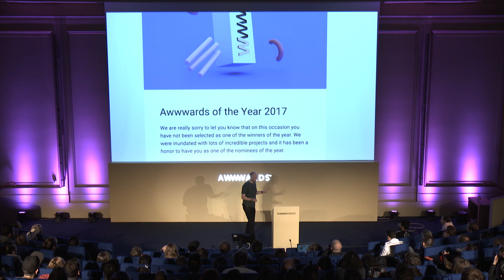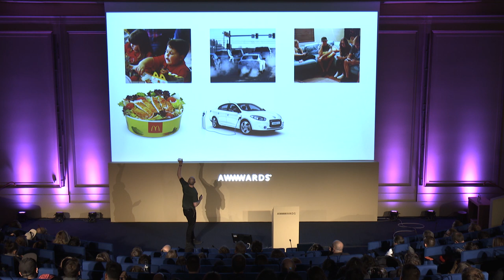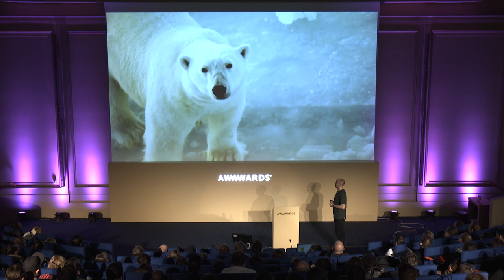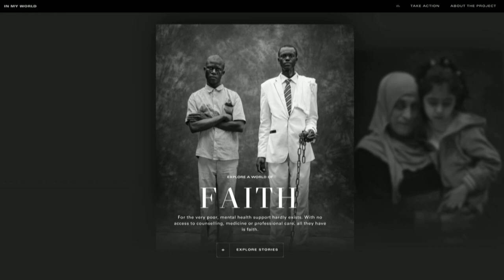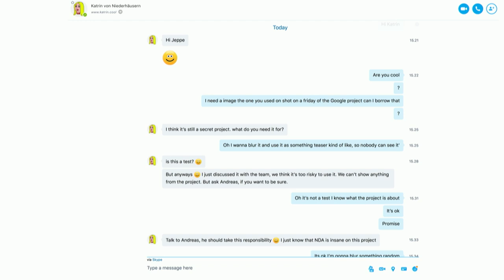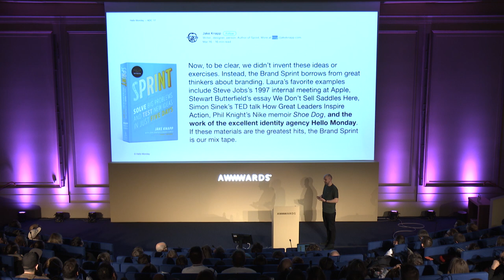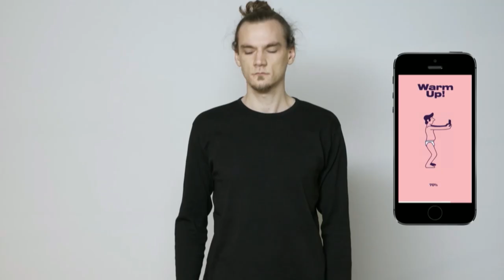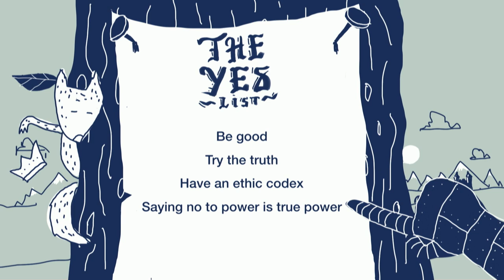Creative Director at Hello Monday Jeppe Aaen | The Power of Saying No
Creative Director at Hello Monday. Jeppe Aaen discusses making the YouTube kids app, working with Google, coping with a growing agency, and how by saying yes too often you lose the power of shaping your own creative destiny.